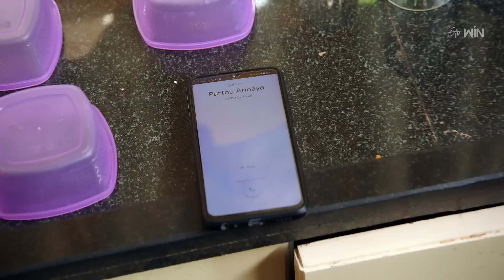Shatamanam Bhavati | 4th May 2023 | Full Episode No 642 | ETV Telugu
Urmila makes Chandini to come in front of Ashwin and accepts all her demands. Parthu requests Bhanumathi to bring Ashwin and Chandini outside to meet them and convince him to cancel his marriage with Chandini.